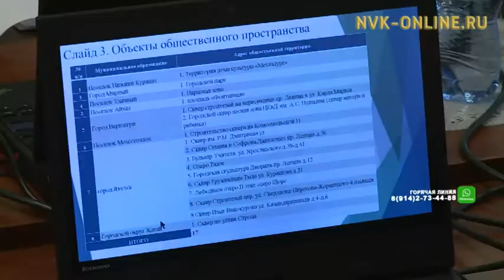Отобраны 8 муниципальных образований для реализации проекта «Комфортная городская среда»